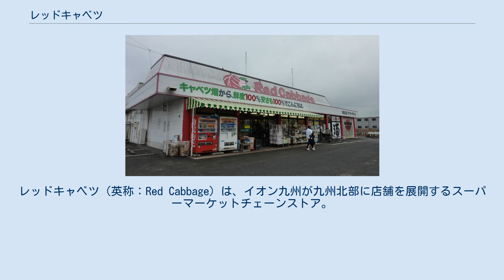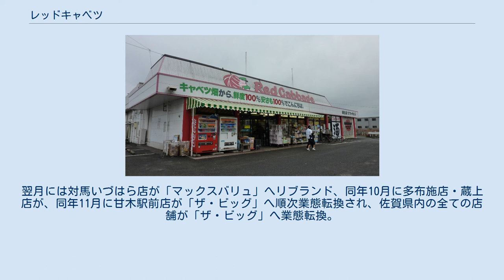レッドキャベツ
レッドキャベツ（英称：Red Cabbage）は、イオン九州が九州北部に店舗を展開するスーパーマーケットチェーンストア。
 2020年3月上旬までは同名の運営会社（株式会社レッドキャベツ、英称：Red Cabbage Co., Ltd.）が運営していたが、2020年3月21日までにマックスバリュ九州へ店舗運営権を含めた資産譲渡が行われ、企業としては休眠状態にある。
 宇部新天町店（丸信からの引継店舗。閉店後、跡地に丸喜が進出） 埴生店（丸信からの引継店舗。閉店後 解体） 1984年に岩下義之が山口県下関市で創業。
生鮮食料品ディスカウント形スーパーを謳い、下関市内を中心に店舗展開を行っていたが、1996年の福岡県北九州市への出店後は九州北部への店舗展開を加速。
熊本県・佐賀県・長崎県へも進出を果たした。
なお、埴生店（山口県山陽小野田市）と宇部新天町店（山口県宇部市）は2000年（平成12年）2月に倒産した丸信から引き継いだものである。
北九州地区に位置する鞍手店は、旧ユニードの店舗を活用している。
 元々創業家のみが株式を保有する同族経営を行っていたが、2014年9月に創業者の古巣でもあるイオンとの資本業務提携を締結。
レッドキャベツが大幅な第三者割当増資を実施し、その大半をイオンが引き受ける形でイオングループの一員となった。
その後、2015年に閉店した（得鮮市場）福岡空港店跡に本社を移転、旧本店は閉店の上建物が取り壊された。
イオングループ入り後は、仕入れ部門などの共同化や、グループ共同の募金活動のへの参画など、九州地区のイオン各社との共同活動の機会を増やした。
 2019年1月23日付の山口新聞が、山口県内の6店舗（下関市内の熊野店・新地店・上田中店・小月店と、上述の埴生店・宇部新天町店）を同年2月27日までに全て閉店し、創業地である山口県内から撤退すると報じ、その後、2月25日から2月27日の間に2店舗ずつ閉店となり、熊野店と小月店の閉店をもって山口県から完全撤退した。
また、同年中には九州内の4店舗を閉店し、このうちみらい長崎ココウォーク店（長崎市）については、同じイオングループでスーパーマーケット事業を展開するマックスバリュ九州に譲渡し、同社が「レッドキャベツ」の屋号のまま再オープンするなど、規模を縮小していった。
 2020年3月13日、マックスバリュ九州がレッドキャベツ13店舗の固定資産を取得し、同年3月21日に同社運営の店舗として開業することが発表された。
同年3月17日に行われたマックスバリュ九州の取締役会で、同社内に「レッドキャベツ事業部」を設置し、固定資産の他、レッドキャベツ社長の岩下良をはじめとする人材も受け入れることが明らかにされた。
これに伴い、友丘店（福岡市城南区）は同年3月16日、そのほかの店舗も同年3月17日をもって当社での営業を終了し、数日間の休業に入り、3月21日に「レッドキャベツ」の屋号のままマックスバリュ九州運営の店舗として再オープン、マックスバリュ九州運営の「レッドキャベツ」は前述のみらい長崎ココウォーク店を含め14店舗となった。
今後、改装により順次「マックスバリュ」「ザ・ビッグ」へのリブランドが行われる予定である。
 なお、屋形原店（福岡市南区）のみ、マックスバリュ九州への運営移管は行われず、同年3月20日付で閉店した。
 また、2020年9月1日にマックスバリュ九州がイオン九州へ吸収合併されたことに伴い、「レッドキャベツ」として営業している5店舗の運営がイオン九州へ再移管された。
 2020年3月21日のマックスバリュ九州への運営移管完了時点での店舗数は14店舗あった（うち、みらい長崎ココウォーク店は2019年9月1日に運営移管している）。
同年6月に一部を除く福岡県の店舗で「マックスバリュ」の小型店舗業態である「マックスバリュエクスプレス」へのリブランドが行われ、北九州地区は全ての店舗での「マックスバリュ」へのリブランドを完了。
翌月には対馬いづはら店が「マックスバリュ」へリブランド、同年10月に多布施店・蔵上店が、同年11月に甘木駅前店が「ザ・ビッグ」へ順次業態転換され、佐賀県内の全ての店舗が「ザ・ビッグ」へ業態転換。
2021年初頭には福岡空港店が「マックスバリュエクスプレス」へリブ...